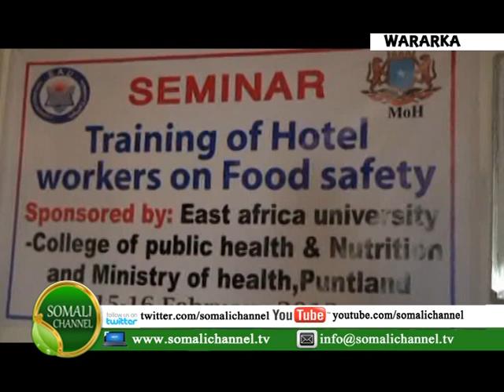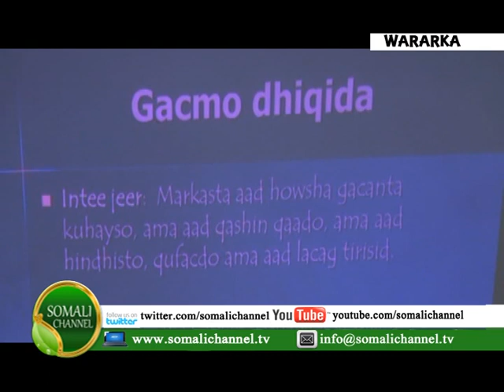Magaalada Boosaso Wasaarada Caafimaadka Ee Puntland Iyo Jamacada bariga africa WARKA SOMALI CHANNEL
Magaalada Bosasona Wasaarada Caafimaadka Ee Puntland Iyo Jamacada bariga africa ayaa si wada jir tobabar ugu furay -- cunto kariyayaasha ka howlgala hoteelada cuntada ee ugu wa weyn magaalada bosaso.